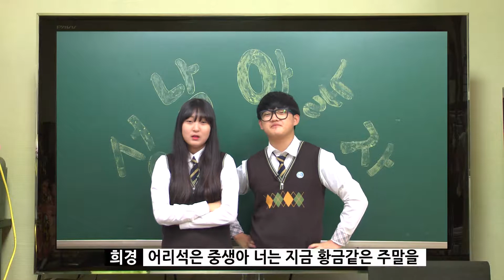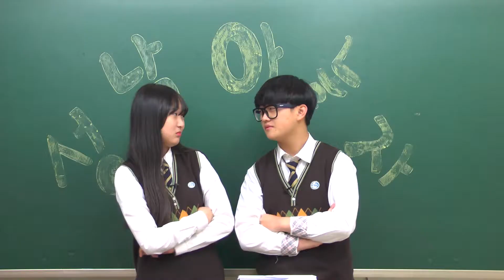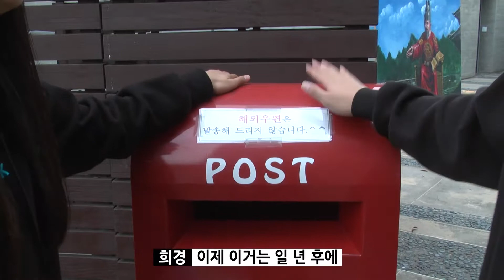ABN 청소년 순수제작 프로그램 '성남아 놀자 '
아름방송 청소년 순수제작 프로그램을 제작한 PD동아리